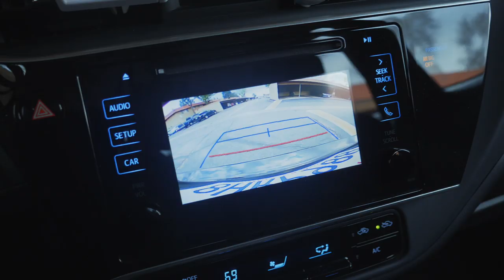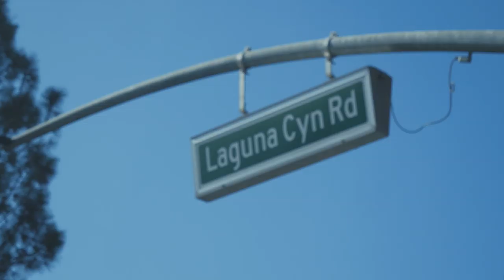Can't believe we did this!!!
The Camera we use
2 Lens that we use
The Camera Mic
our Lights